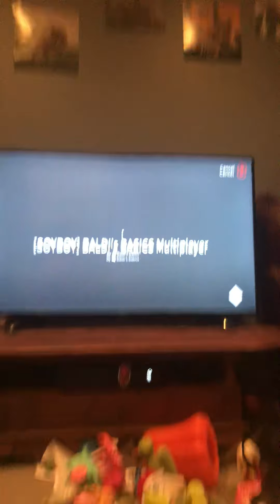November 8, 2020 baldi’s basics multipalyer Roblox